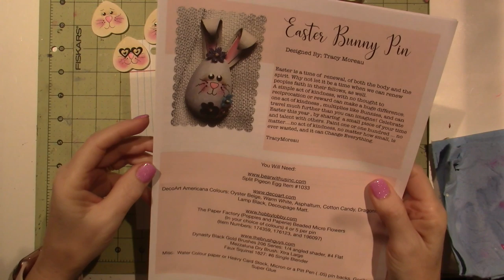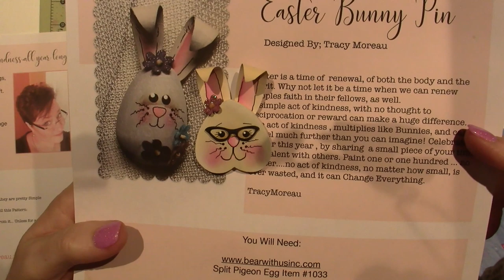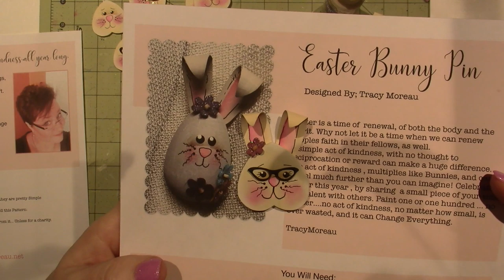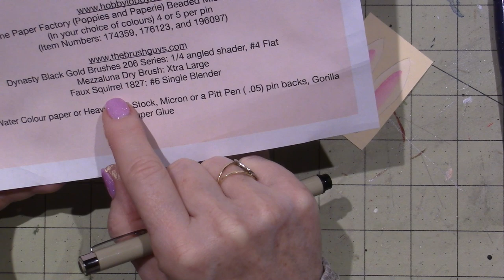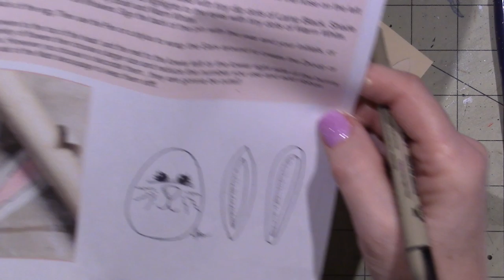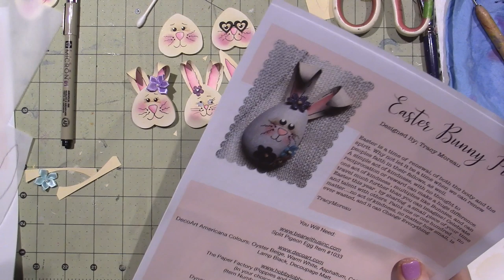Easter Bunny Pin Tutorial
Designed by Tracy Moreau as a random act of kindness. Here is the link;
Have Fun, TFW, Sara